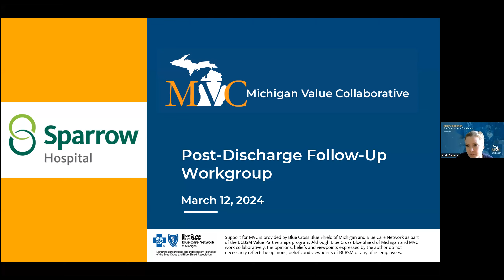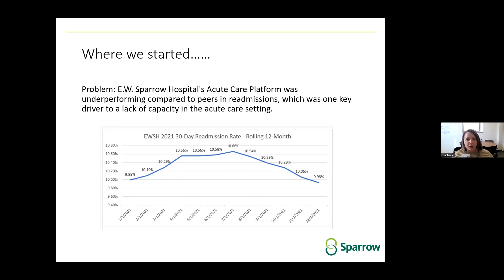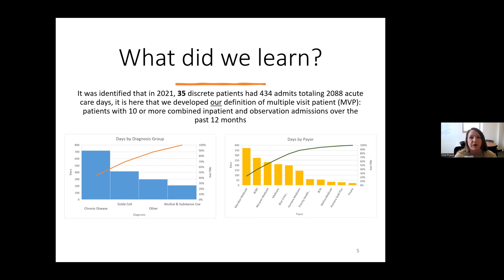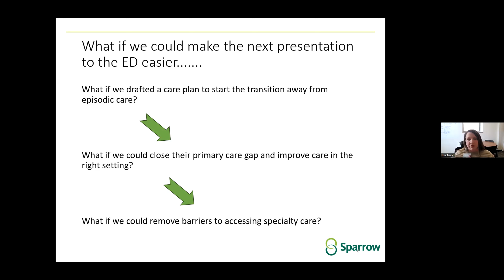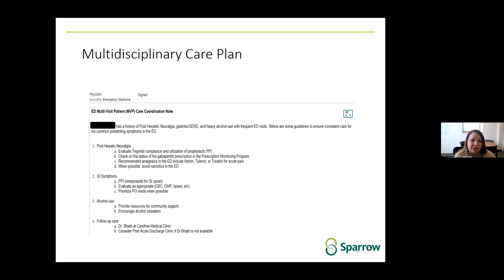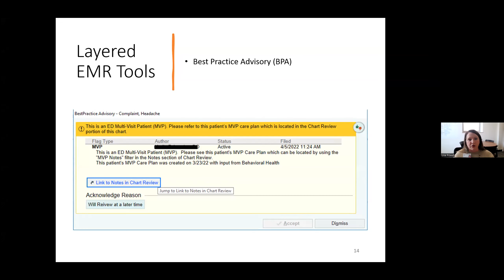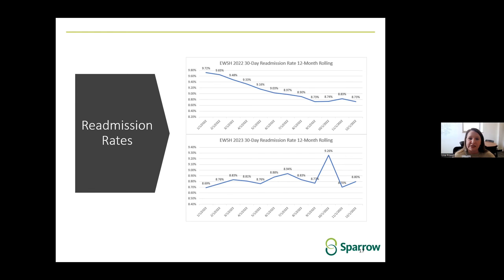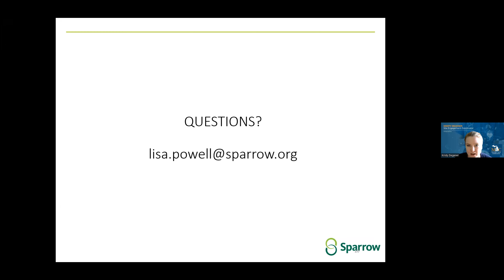MVC Post-Discharge Follow-Up Workgroup 3.12.24: Sparrow Hospital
This Post-Discharge Follow-Up Workgroup was hosted on March 12, 2024, and featured a presentation by Lisa Powell, MBA, PTA, Director of Clinical Operations at Sparrow Hospital.

This presentation highlighted Sparrow Hospital's approach to decreasing acute care utilization and readmissions for multi-visit patients.